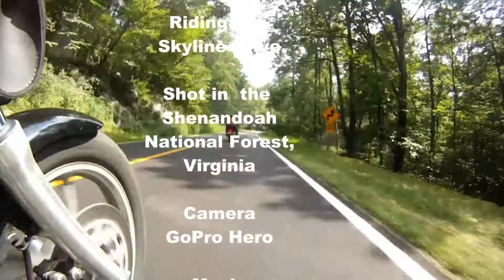Riding on the Skyline Drive in the Shenandoah Nation Park, Virginia,Ride Virginia..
This is a friend and me riding a part of the Skyline Drive,  the drive follows the crests of the Blue Ridge Mountains for 105 miles.